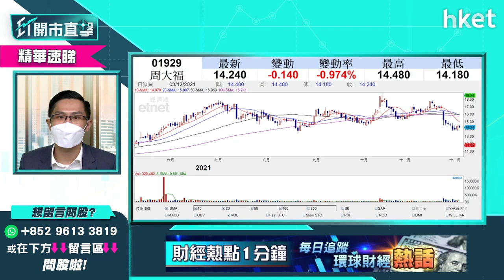【ET開市直擊】（精華）傳中港聖誕前後「小通關」 利好通關概念股？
有傳媒引述政府消息指，香港與內地極可能於聖誕節前後落實「小通關」 ，每日名額1000個「起步」再於農曆新年前逐步擴大到每日5000個。相關概念股暫時未見有炒作。未來應該如何部署?中薇證券研究部董事黃偉豪（Ravi）為你分析，立即收看／收聽。

Time code
00:00 - 港股今日焦點速覽
00:55 - 美股外圍市況速覽+港股ADR表現
02:49 - 亞太股市早段市況速報
03:31 - 美股已消化Omicron、加息憂慮？
05:11 - 12月多投資者「收爐」　美股未來較波動
08:00 - 加快收息非新衝擊 短綫留意疫情
08:12 - 病毒愈變種影響愈低？想趁低吸納宜再等
09:54 - 觀眾問股：12月可以提早「收爐」？
11:10 - 港股上日市況速覽+北水盤路
12:01 - 港股反彈上望24500、24800點　不建議此刻清倉
14:15 - 港股大跌機率不多　中長綫部署可慢慢入貨
14:48 - 阿里巴巴（09988）復甦路艱難　不明朗因素太多不宜吸納
17:32 - 觀眾問股：阿里巴巴（09988）120元多牛證有何啟示？134元有貨短綫點睇？
19:07 - 觀眾問股：阿里巴巴（09988）vs 快手(01024) 哪隻較差？
20:41 - 觀眾問股：騰訊（00700）、港交所（00388）想長綫投資現可開始儲貨？
22:57 - 加息步伐加快　銀行股可考慮？
25:16 - 中長綫可留意中銀香港（02388）
26:08 - 港股開市前市況速報
27:41 - ET個股推介 - 中國建築（03311）
28:35 - 港鐵（00066）「甩門」意外對股價影響幾大？
32:00 - 觀眾問股：港鐵（00066）「甩門」會影響派息？仍可憧憬通關利好？
33:52 - 觀眾問股：思摩爾（06969）可買入？支持位、阻力位在哪？
36:16 - 觀眾問股：網易（09999）182元買入如何部署？
38:15 - 滴滴於紐交所退市轉港股上市 前景點睇？
40:13 - 滴滴來港上市對科技股有影響？
41:20 - 觀眾問股：中概股退市對港股利好？
43:00 - 觀眾問股：聯想（00992）7.8元買入可上望8.5元？
44:44 - 觀眾問股：NVIDIA（美：）收購Arm不成未算壊事？現價位要小心？
47:05 - 觀眾問股：大全新能源（美：DQ）甚麼價位可買入？
48:51 - 新股雍禾醫療 （新上市編號：02279）最有話題最吸引　可短綫操作不宜太進取
51:03 - 傳中港聖誕有「小通關」　通關股中綫樂觀
52:40 - 留意通關亦有機會影響本地消費
53:50 - 觀眾問股：長城汽車（02333）現為雙底形態？
55:10 - 觀眾問股：新秀麗（01910）可趁Omicron吸納「喼神」？
56:27 - 觀眾問股：匯控（00005）可趁加息炒上60元？
57:34 - 觀眾問股：小鵬汽車（09868）大跌原因？甚麼價位可再入？
58:57 - 觀眾問股：健康碼點睇？有沒有健康碼受惠股？
59:40 - 恒指早段市況速覽
1:01:34 - 財經日誌提提你